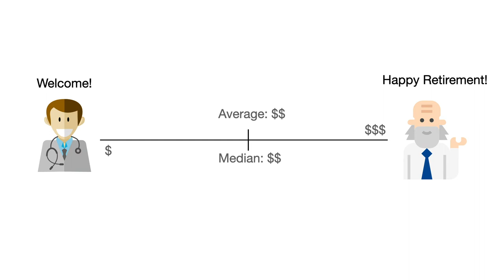Major Money – Major choice vs income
In this lesson, we will explore how our future incomes may depend on our college major.

Your college major will play a big part in your income after college. It's no secret that on average, we pay entry-level preschool teachers nearly half of the entry-level salary for an engineer, and graduates with business majors will likely earn significantly more than graduates with fine arts degrees. But even within the same field, actual income can vary widely based on factors like location, company or organization size, cost of living, and even how many other people with the same degree are competing for the same job.

When doing your research on careers, you'll run around the terms average and median salary. These numbers compare salaries across every employee, including those who have 30 years of experience. Since most college graduates have little experience, they will likely earn far less.

The location also plays a significant role in salary.
Take these two teachers, for example. One teacher goes to work in Greenville, NC, and earns $38,000 a year. After taxes, she has $2,500, and rent is only $900 a month, leaving $1,600 a month for everything else.

The other takes a much higher salary in San Fransisco at $65,000 a year. After taxes, she has $4,100, and rent is $2,500 a month, leaving $1,600 a month for everything else.

That may seem equal, but say a short time into your new career, you find the person of your dreams before you know it, you have a baby. In Greenville, childcare will cost about $1200 a month, and in Sanfransico, it will cost $1,900 per month. Knowing the cost of living when deciding on where to work can make a huge difference.